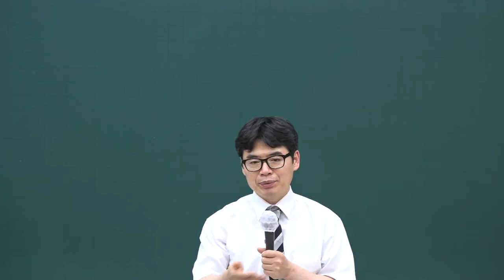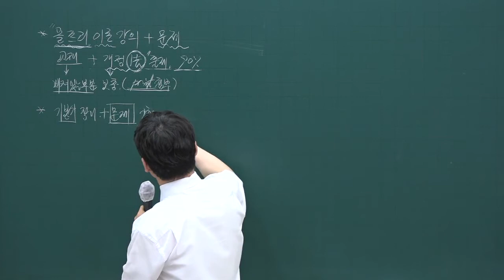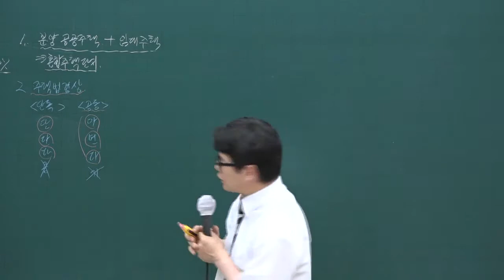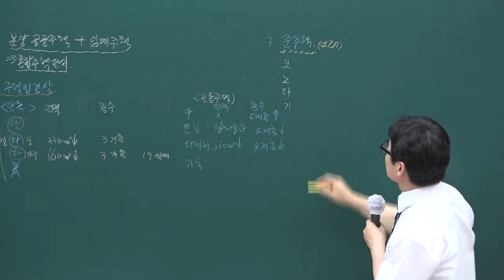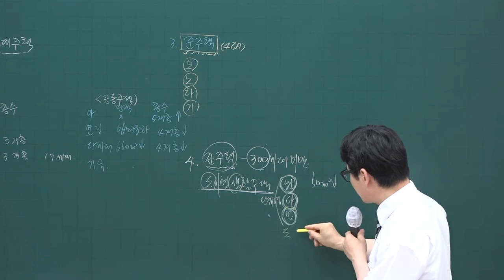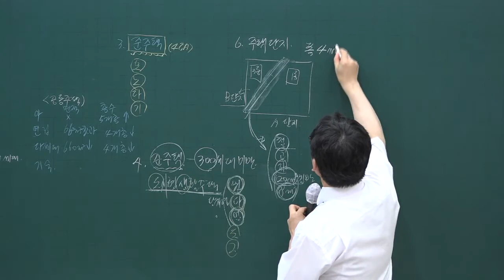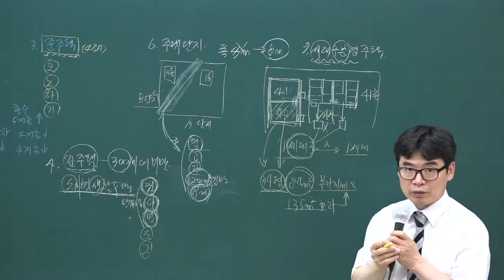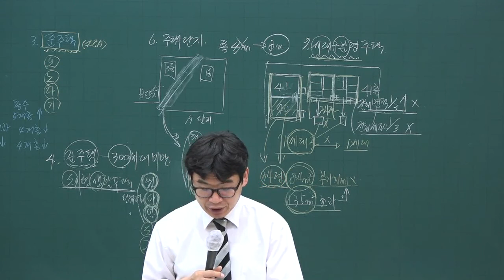[주전무] 2020년 주택관리사 관리실무 문제풀이과정 7-1